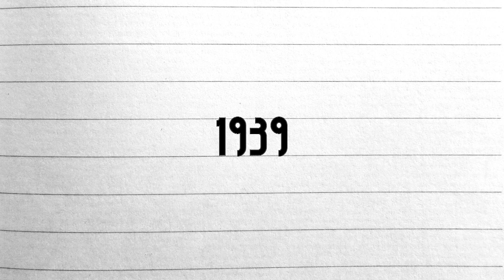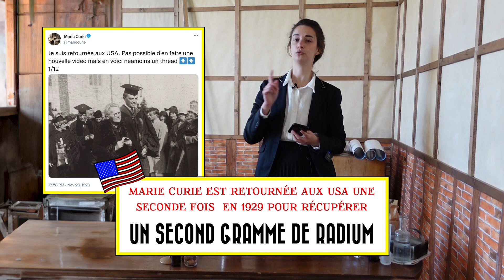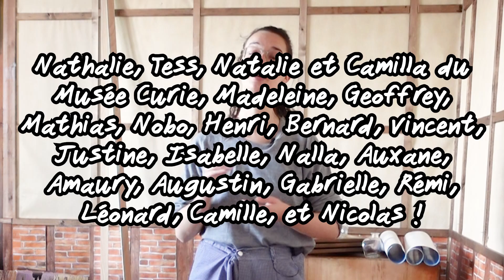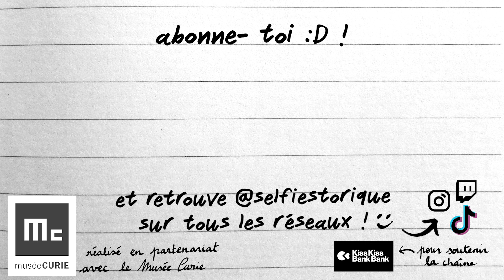Extraction de "radium" et ... lecture de vieux tweets ! w/@MargueritePerey : [Marie Curie/S3-EP11]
Aujourd'hui, la scientifique Marguerite Perey nous montre comment on obtient du radium et en profite pour se replonger avec nostalgie dans ses tweets...

Comme précisé dans la vidéo, il s'agit ici d'une illustration mais voici les étapes plus précises qui sont nécessaires pour l'extraction du radium (extrait d'une fiche présente au Musée Curie) :
- Prendre 10T de pechblende
- Broyer, ajouter carbonate de soude et acide sulfurique. Un dépôt se forme au fond du liquide.
- Conserver (l'uranium reste dans le liquide).
- Ajouter de l'acide chlorhydrique au dépôt. Un nouveau dépôt se forme au fond, le mettre de côté (le polonium est dans le liquide). Ce dépôt est du sulfate de baryum, avec des traces de sulfate de radium.
- Le faire bouillir avec du carbonate de soude, puis avec de l'acide chlorhydrique. On a maintenant du chlorure de baryum, avec des traces de chlorure de radium.
- Refroidir. Le chlorure de radium est plus lourd et il cristallise plus vite : les premiers cristaux formés sont plus riches que la solution de départ.
- Les prélever, chauffer, refroidir à nouveau.
- Recommencer jusqu'à ce que la radioactivité n'augmente plus. On a alors du chlorure de radium pur.

Petite précision sinon concernant les causes du décès de Marie Curie : il est parfois dit que c'est dû à une anémie aplasique, et parfois à une anémie pernicieuse. J'ai tranché avec le terme qui avait le plus d'occurrence.

ET C'EST PAS FINIII : SELFIE'STORIQUE A UNE PAGE KISSKISSBANKBANK !

Bref, on est al quoi.

Un immense merci à Nathalie, Tess, Natalie et Camilla du Musée Curie pour la relecture des textes, pour l'accès aux ressources iconographiques et pour l'accompagnement pour toute la saison !
Et également à :
- Madeleine, Geoffrey et Mathias pour leurs interprétations formidables
- Bernard, Vincent et Justine pour l'aide conséquente sur le tournage des épisodes 5 et 6
- Nobo pour m'avoir encore une fois laissé squatter une pièce entière chez lui pour installer les décors
- Henri pour le coup de main de transports de meubles
- Isabelle et Gabrielle pour les prêts de quelques tenues et d'accessoires
- Nalla pour l'aide au mixage des épisodes 5 et 6
- Léonard pour l'aide au mixage de l'épisode 4
- Amaury pour sa participation au dessin de l'épisode 1
- Augustin pour avoir prêté sa voix dans l'épisode 5
- Auxane pour avoir supervisé les participations d'Amaury et Augustin
- Rémi pour le coup de pouce sur After Effects
- Camille et Nicolas pour m'avoir laissé tourner chez eux pendant de nombreux jours

⏳🤳 Avec Selfie’storique, découvre ou redécouvre la vie de personnages qui ont marqué l’Histoire, à travers…leur propre chaîne youtube !
Pour la saison 1, retrouve Marie-Antoinette, dernière reine de France au destin hors du commun !
Avec la saison 2, embarque aux côtés de Cléopâtre VII pour un voyage dans le temps loin des clichés !
Dans la saison 3, découvre le destin de Marie Curie et apprends-en plus sur celle qui a découvert la radioactivité !

Sources :
"Marie Curie, une femme dans son siècle" de Hélène Langevin-Joliot et Marion Augustin
"Balade parisienne avec Pierre et Marie Curie" de Nathalie Huchette
"Le Feuilleton du Radium" de Nathalie Huchette et Camilla Maiani
Relecture effectuée par Natalie Pigeard-Micault, docteure en Histoire des Sciences, ingénieure au CNRS et responsable des ressources historiques du musée Curie, et validation scientifique par Camilla Maiani.

(J'ai lu d'autres biographies dans mes recherches, mais elles n'étaient pas d'assez bonnes qualité pour les lister ici, je vous en parlerai plus en détails dans la vidéo "bibliographie" à la fin de la saison ;) !)

A très vite pour la suite !!
Louise.